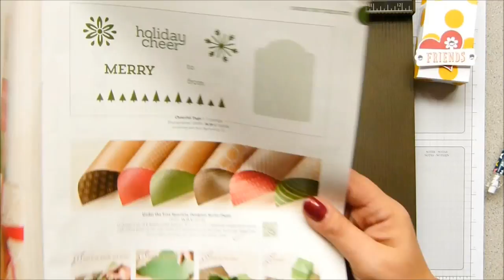6x6 Mini Soap Box Tutorial + Clothespeg blooper alert...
Stampin' Up! UK Demonstrator Sam Donald shares a project with you.